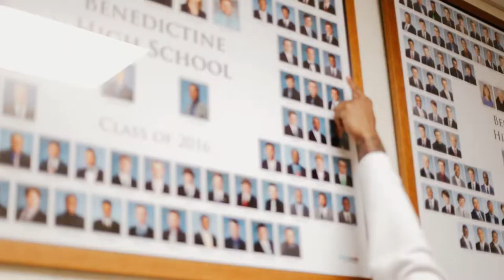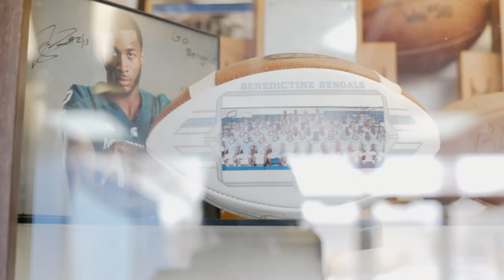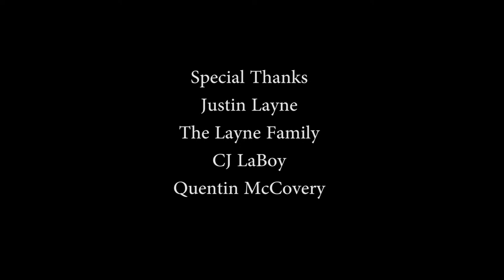Justin Layne NFL Draft || Underdog